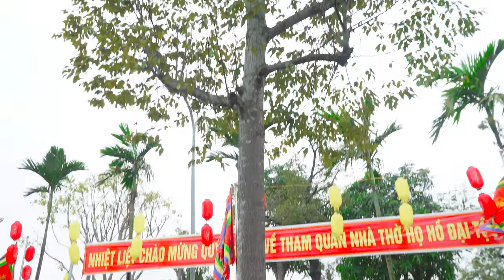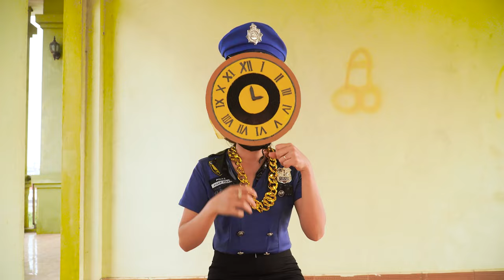Skibidi Toilet Multiverse In Real Life: TV MAN Becomes The Bad Guy 27